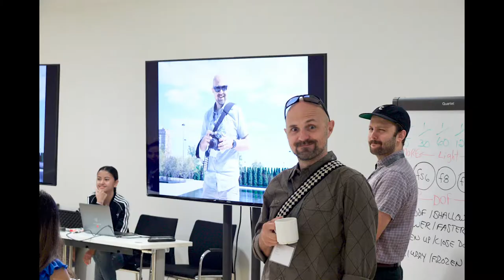Fredric Roberts Photography Workshop Toronto 2019 - Behind The Scenes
Candid photos of the students and faculty in The Fredric Roberts Photography Workshops, Toronto, Canada. August 2019.